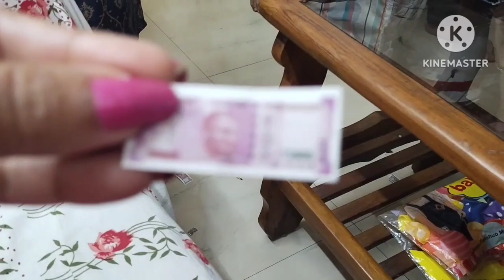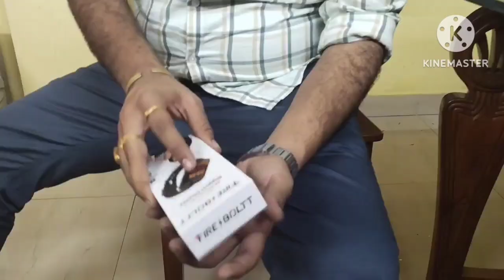জন্মদিনের পার্টিতে উড়ল প্রচুর টাকা।